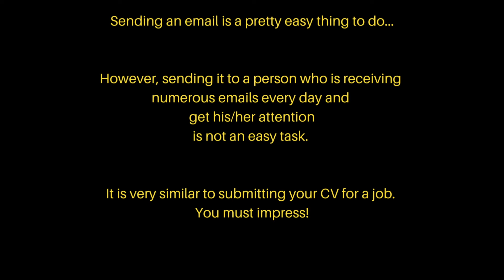How to cold email a professor - potential supervisor | E19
KEY ADVICE:

00:11 INTRO
06:42 INTRODUCE YOURSELF
07:11 WHAT ARE YOU ASKING FOR?
07:29 TALK ABOUT YOUR BACKGROUND
08:10 PROPOSE AN INTERESTING TOPIC TO THE SUPERVISOR
09:07 TALK ABOUT THE FUNDING AT THE START
10:14 OPTIMISE YOUR ATTACHMENTS
10:53 PREPARE A PROPOSAL IF POSSIBLE
11:55 ADDITIONAL ATTACHMENTS
12:41 SIGN CORRECTLY AND ADD LINKS TO YOUR MEDIA PROFILES
13:29 SUMMARY

MY VIDEO RECORDING GEAR (UK links):
- Camera - Nikon Z5
- Shotgun Mic - RODE
- External Mic - 2022 Professional Grade 3.5mm Lavalier Lapel Microphone
- Lighting - Ring Light with Tripod Stand
- Memory Disk - SanDisk Extreme PRO 128GB

WHO AM I:
I am Chartered Civil and Structural Engineer and Professor at City, University of London. I make videos about PhD students, researchers, productivity and engineering.

GET IN TOUCH:
If you’d like to talk, I’d love to hear from you. I try my best to reply to most of the emails.